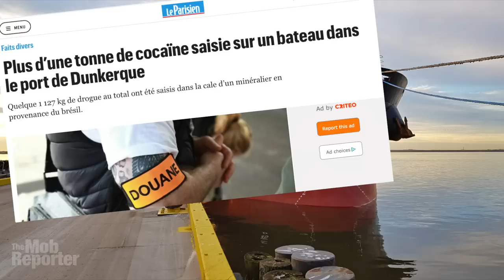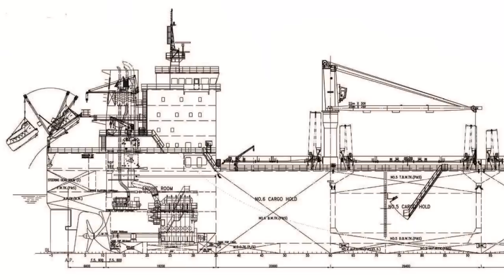Mercenaries and cops are chasing this ship loaded with cocaine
French police found more than a ton of cocaine hidden onboard Trudy; Dutch police found another 529 kilos; police in Senegal found two tons. And in between, a mercenary band swarmed Trudy at night searching for a hidden stash. Let me tell you about it.
The Mob Reporter here with the amazing tale of the Trudy, a humble, hard-working commercial ship that everyone wanted. Well, not want her, so much as what she was secretly holding — which was perhaps more than three tons of cocaine.
Trudy, a bulk carrier sailing under a Liberian flag, is 185 metres long and 24 metres wide. From a port in Brazil, she travelled more than 5,000 miles, first, east to the coast of Africa, and then north to Europe. French customs agents intercepted her and brought her to port in Dunkirk, where they found 1,127 kilos, authorities said. While Trudy was docked in France, armed commandos stormed onto her at night, held the crew captive for hours while they searched the ship. They apparently left empty handed.
Trudy carried on her journey, but was searched again in Rotterdam, in the Netherlands, and more hidden bricks were found, presumably what the mercs were looking for.
Meanwhile, a yacht that was sailing near Trudy off the coast of Africa was intercepted by two naval boats from Senegal. On board that yacht, called La Rosa, they found 2,026 kilos, authorities said. The packaging was said to be the same as some of the load found in Europe on Trudy.
If so, Trudy had quite a logistical operation behind her — three separate secret loads with three different destinations for three distinct customers, all on the one dangerous journey.
It is an extraordinary story. Please watch, listen and like my video for all the twists and turns in the tale of Trudy.
CREDITS:
Music is “Beatles Unite” by Rachel K Collier
Trudy shipboard photos videos are from Minship promotional materials; Dutch customs background video is by Douane NL; Moon on ocean video by Videvo; Ship moored at night video by Åke Wall from Pexels; Globe photo by Olya Kobruseva from Pexels; Aerial of harbor video by Kelly L from Pexels; Moon over ocean video by Videvo.